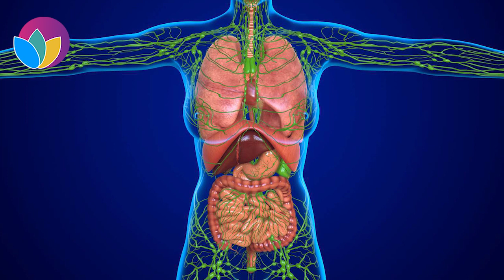Autointoxication Treatment | Detox Your Blood & Restrict the Reproduction of Bacteria in the Guts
Autointoxication refers to any substance produced by an organism that could be poisonous to humans. Usually, these toxins are produced by the bacteria in the intestines. Because intestines are the major organ for absorption, they may also take in the toxins created by bacteria in them. Thus, the microbiome in the intestines is associated with a number of diseases, including indigestion, constipation, diarrhea, headaches, insomnia, and sometimes mental issues such as depression and bipolar disorder. If these bacteria overgrow, you will become ill. That is why some doctors said that everyone carries the diseases in their guts.

There is no way to avoid autointoxication. However, you can take measures to limit the growth of bacteria in your intestines. Also, you should regularly detox your blood to prevent the accumulation of toxins in your body. Frequencies of 20, 333, 522, 555.1, 727, 787, 800, 880, 1550, 10000 Hz are effective for getting rid of those toxins.